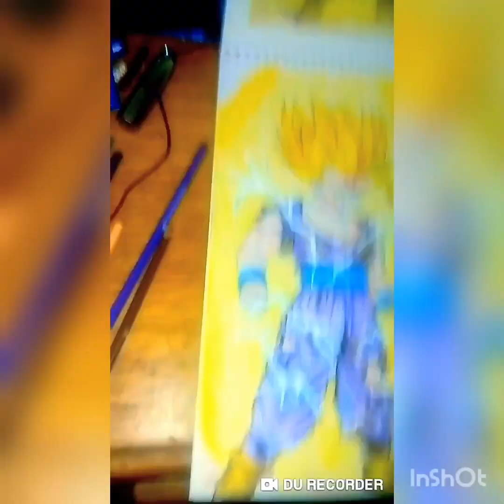Dibujando gohan dragon ball Z ArtVzla 🎨 👍 herido,